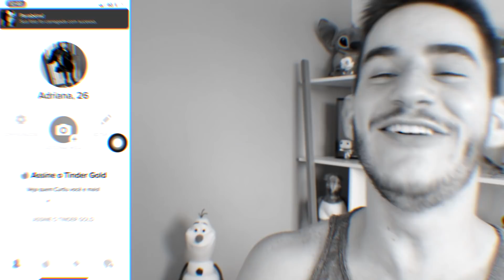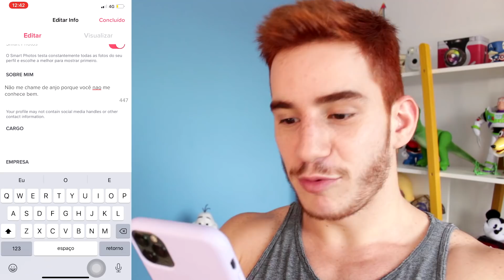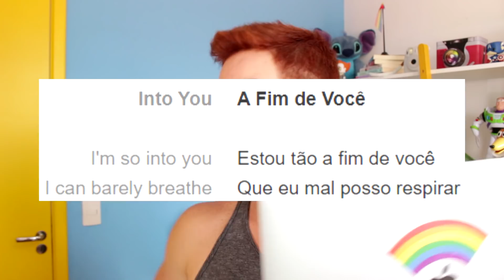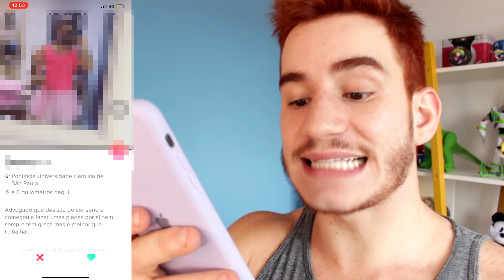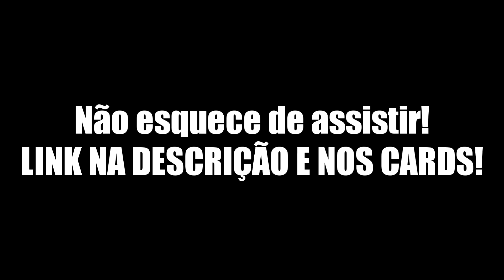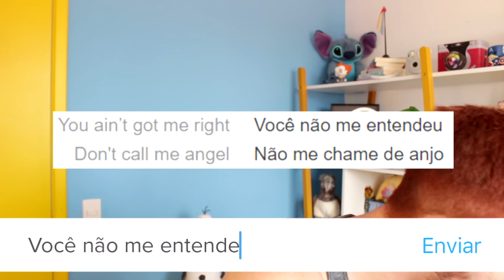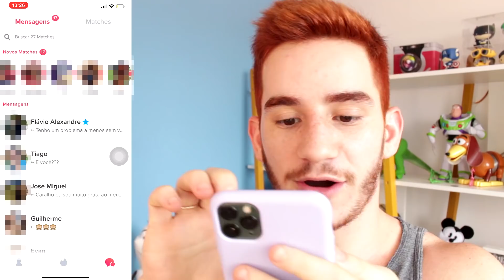FINGI SER A ARIANA GRANDE NO TINDER E OS MACHOS CAÍRAM!!! Kkkk 🔥| Klébio Damas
No vídeo de hoje, criei um perfil no tinder e fingi ser a Ariana Grande e ainda usei as letras das suas musicas para falar com os boys!! Vem ver se eu encontrei alguem pra Ari 😂